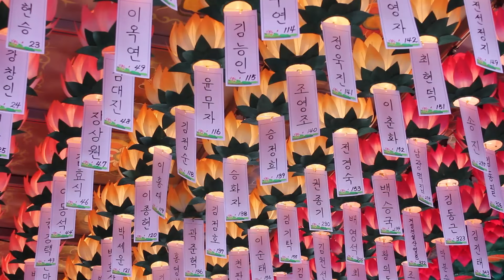고산스님 - 능엄경 50변마장 강의 (7회). 수음의 열 가지 마구니 경계 - 3. 공에 집착하는 마구니가 나타나다.